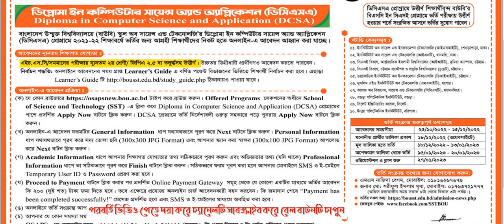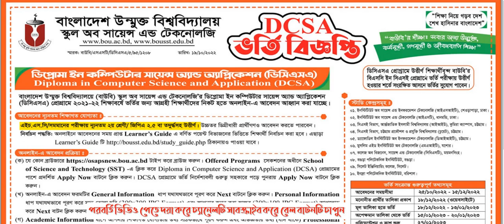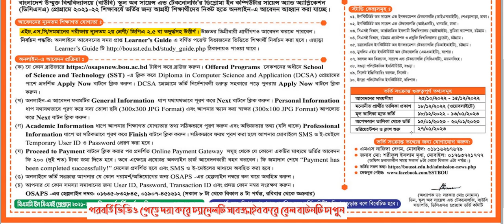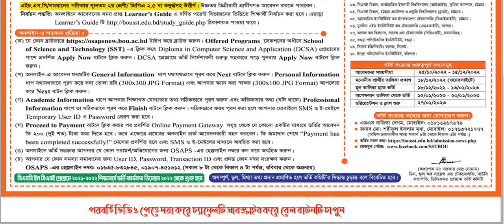উন্মুক্ত বিশ্ববিদ্যালয় কম্পিউটার ডিপ্লোমা ভর্তি বিজ্ঞপ্তি 2022, Computer Science diploma admission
🔥 জেএসসি ও এসএসসি পরীক্ষার সার্টিফিকেটে নাম ও বয়স সংশোধন- বরিশাল বোর্ড। Name & Age Correction Barisal Board
🔥কারিগরি বোর্ডের কম্পিউটার পরীক্ষার প্রশ্ন সমাধান ২৯ জুন ২০২২ (১ম পর্ব)। বিগত বছরের প্রশ্ন সমাধান 2022